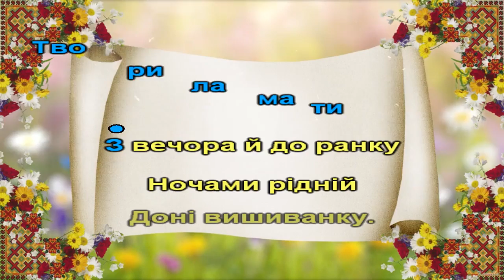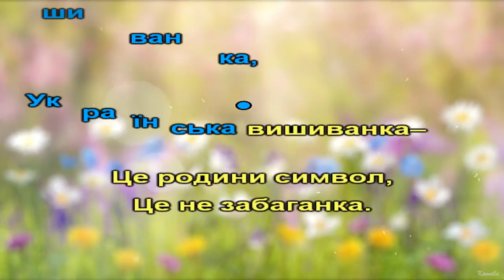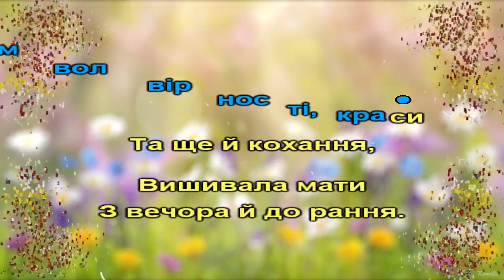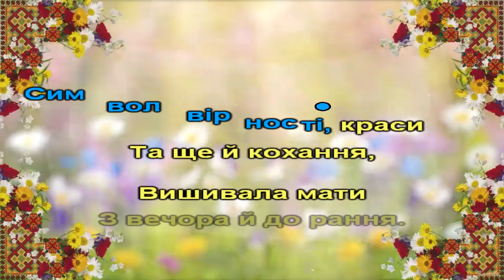Вишиванка (пісня з текстом)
сл. С.Шпарика, муз. І.Шабан
 1.Творила мати з вечора й до ранку
    Ночами рідній доні вишиванку.
    Розкішна вийшла вишита сорочка –
    В ній буде в світі найвродливішою дочка.
    Прегарний підібрала візерунок –
    Милує очі гідний подарунок,
    І душу і любов свою вложила,
    А вишиванка увібрала все й ожила.
Приспів:
Вишиванка, українська вишиванка –
Це родини символ, це не забаганка.
Символ вірності краси та ще й кохання,
Вишивала мати з вечора й до рання.

2.В такій сорочці кожен день, як свято,
   Радіти будуть вельми мама й тато.
   Красуня ця сорочка вишивана,
   Нехай щаслива буде донька і кохана.
Приспів. (2 р)
Пр-ш.
Приспів:
Вишиванка, українська вишиванка –
Вишивала ніч у ніч а на світанку
Одягала мати доні вишиванку